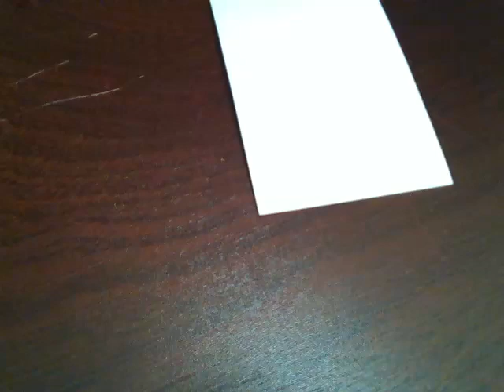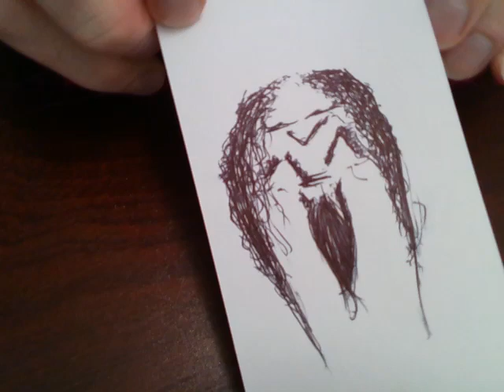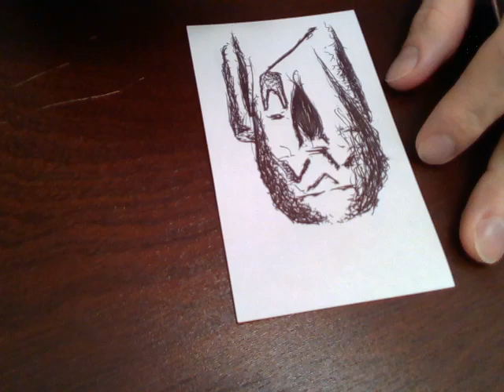Black Beard In A Tux